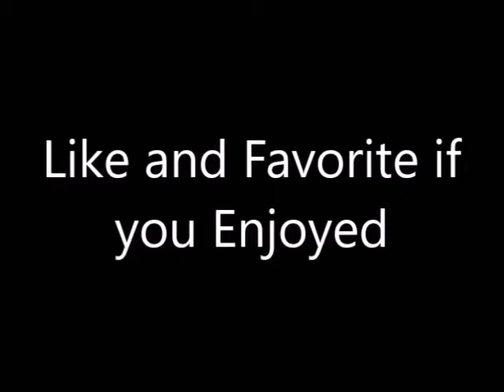New Year's Resolutions - 1/16/16